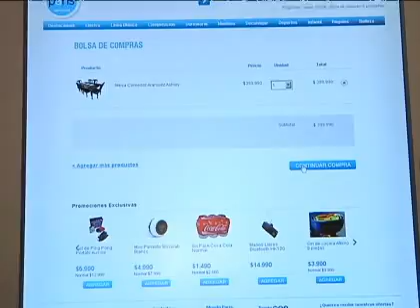Los derechos que tiene un consumidor al comprar por Internet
Conozca lo que dice la ley en esta materia.